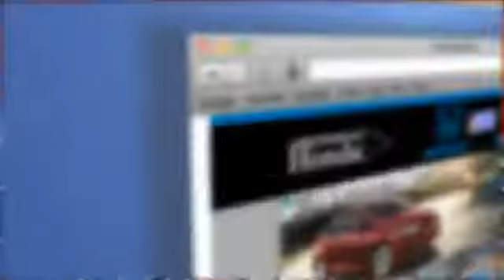2016 Honda Accord Peoria AZ 16297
2016 Honda Accord EX

Arrowhead Honda
8380 West Bell Road

Ivory w/Cloth Seat Trim. Nice car! Is selling this White Orchid Pearl HondaAccord EX in Peoria. Arrowhead Honda is honored to offer this great 2016 Honda Accord. This Accord will allow you to dominate the road with style, and get wonderful fuel efficiency while you're at it. Call, click, or stop by, we don't expect this vehicle to stay on the lot for long!